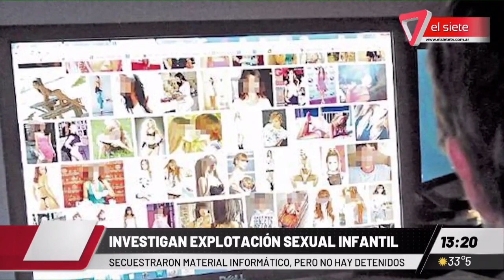EXPLOTACIÓN SEXUAL INFANTIL I Secuestraron material pero no hay detenidos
La policía secuestró en Ciudad, Las Heras y Godoy Cruz, computadoras, memorias y accesorios de informática que se vinculan con un operativo nacional contra el delito de tenencia y distribución de pornografía infantil. Los propietarios de estos equipos no quedaron detenidos, según informaron fuentes judiciales.